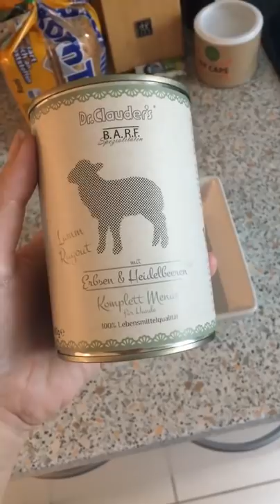Fleisch nicht aufgetaut! Sheltie Bailey bekommt alternativ das Dr.Clauder´s BARF Komplettmenü 🐾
Fleisch vergessen aufzutauen, was nun?
Unter anderem für diesen Fall hat das Frauen von Sheltie Bailey z.B. das Dr.Clauder´s Komplettmenü im Haus. Ihren Followern zeigte sie in ihrer Instastory was Bailey alternativ bekam. Dieses Video durften wir nun, nach Rücksprache, auch hier für veröffentlichen 🐾 Vielen Dank.